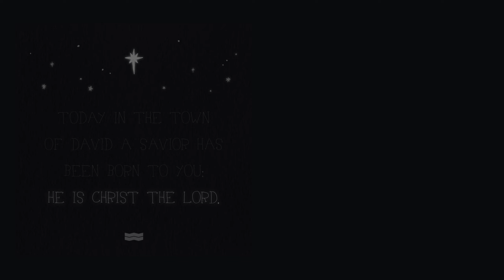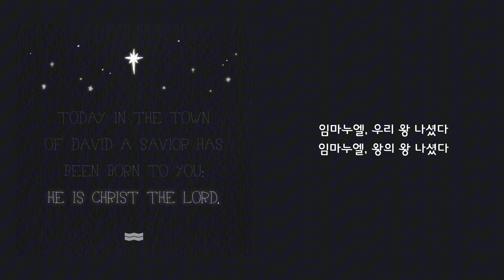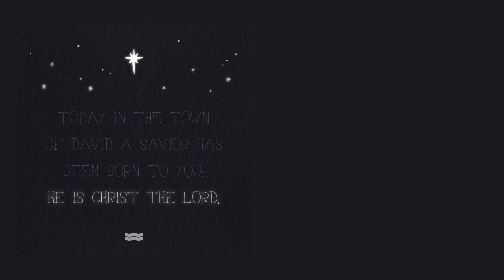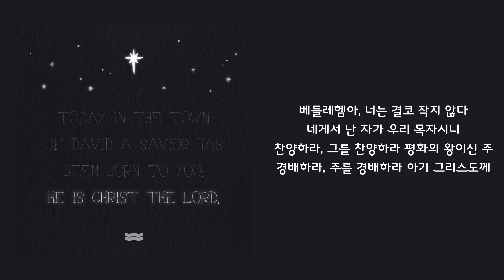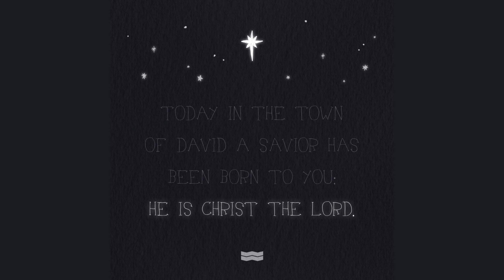고요한 밤하늘 별 하나 (The Star) - 워십웨이커스(Worship Wakers)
워십웨이커스 Worship Wakers [The Star]

"The Star"는 구원자 되신 아기 예수님의 나심을 노래하며,
듣는 이들의 마음에 따뜻하고 기쁜 성탄의 메시지를 전합니다.
트랙 리스트는 총 세 곡으로 구성되어 있습니다.

첫 번째 곡 "기쁨의 노래 (Emmanuel)"는 온 세상에 기쁨을 가져다주신 아기 예수님을 경배하는 마음을 담고 있습니다.

두 번째 곡 "고요한 밤하늘 별 하나 (The Star)"는 예수님의 탄생을 기념하는 아름다운 곡으로, 그 별이 나타나 메시아의 탄생을 온 세상에 알리고 선포하는 은혜로운 감동을 줍니다.

마지막으로, 세 번째 곡 "주 예수보다 더 귀한 것은 없네"는 클래식한 편곡의 듀엣 곡으로, 크리스마스의 따스한 분위기 속에서 복음의 소중함을 깊이 묵상하게 만듭니다. 이 곡은 전통적인 선율과 풍성한 화음이 더해져 마치 성탄의 선물 같은 감동을 선사하며, 예수님이야말로 가장 귀한 분임을 고백하는 마음을 담고 있습니다.

이번 싱글 앨범 "The Star"는 단순한 음악을 넘어, 성탄절의 진정한 의미를 생각하고 기쁨와 감사를 함께 나누는 귀한 성탄의 메시지가 되어줄 것입니다.

:: Credit

Produced by [Worship Wakers Creative]
Executive Producer : 민경환(Kyunghwan Min)
Producer : 김희규(Heekyu Kim)

1. 기쁨의 노래(Emmanuel)
 Writer : 민경환(Kyunghwan Min)
 Composer : 민경환(Kyunghwan Min)
 Arranger : 김희규(Heekyu Kim)
 Main Vocal : 이슬아(Seulah Lee)
 Vocals : 김채원(Chaewon Kim), 권준호(Junho Kwon), 박지은(Jieun Park), 심영은(Youngeun Shim), 양지훈(Jihun Yang), 이은채(Eunchae Lee), 오승준(Seungjun Oh), 조규희(Gyuhee Jo)
 Drum : 민경선(Kyungseon Min)
 Guitar : 전진환(Jinhwan Jeon)
 Keys & FX : 김희규(Heekyu Kim)
 Mixing, Mastering Engineer : 민경환(Kyunghwan Min)
 Recording Engineer : 김한호(Hanho Kim)

2. 고요한 밤하늘 별 하나(The Star)
 Composer : 김희규(Heekyu Kim), 민경환(Kyunghwan Min)

3. 주 예수보다 더 귀한 것은 없네
 Vocals : 오승준(Seungjun Oh), 조규희(Gyuhee Jo)
 Mixing Engineer : 김희규(Heekyu Kim)
 Mastering Engineer : 민경환(Kyunghwan Min)

4. 기쁨의 노래 (Emmanuel) (Inst.)
5. 고요한 밤하늘 별 하나 (The Star) (Inst.)
6. 주 예수 보다 더 귀한것은 없네 (Inst.)

* Worship Wakers Creative
 D.O.P : 허원혁(Wonhyeak Heo)
 Camera Operator : 허원혁(Wonhyeak Heo), 임일주(Iljoo Lim), 이예찬(Yechan Lee), 이지우(Jiwoo Lee)
 Lighting : 허원혁(Wonhyeak Heo)
 Art Director : 윤가람(Garam Yun)
 Video Director : 이예찬(Yechan Lee)
 Designers : 윤가람(Garam Yun), 신연진(Yeunjin Shin)
 Photographer : 송은택(Euntaek Song)